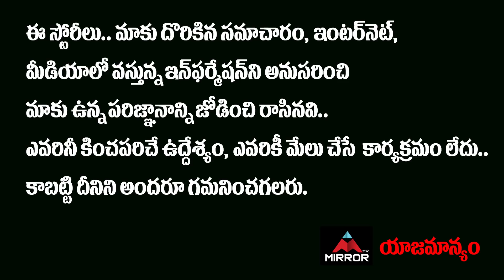జీ7కి జపాన్‌ నాయకత్వం..!డ్రాగన్‌కి గుబులు | Japan Leading G7 Annual Summits 2020 | Mirror TV Channel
జీ7కి జపాన్‌ నాయకత్వం..!
డ్రాగన్‌కి గుబులు
పుట్టించేందుకే..!!

Japan Leading G7 Annual Summits 2020